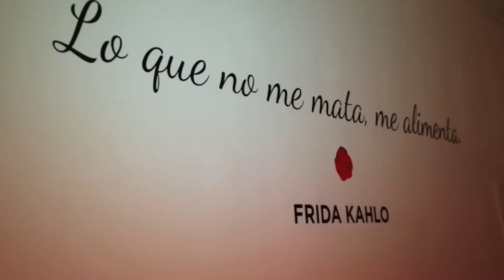Ni Muerta De jo de Vivir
Escrita y protagonizada por Andrea Guzmán y dirigida por Víctor Quesada llega el próximo 22 de enero y hasta el 27 de febrero a Casa E: Ni Muerta Dejo de Vivir, una comedia musical que mezcla actuación, canto y baile en un show que logra hacernos reír hasta de lo que más nos duele.

Viajando por una vida intensa, la protagonista de la obra llega a la única conclusión posible: “Nadie me quita lo 'bailao”. Amores, mentiras, aciertos y desaciertos: ¿Qué mujer no se ha equivocado? ¿Qué mujer no se ha enamorado del hombre equivocado? 'Desnuda' en escena, Manuela baila y canta las emociones de su vida… Y de su muerte. El paso de niña a mujer la sorprende en pleno colegio de monjas; el primer amor la liquida sin sutilezas. En busca de otra oportunidad, Manuela nos divierte entre príncipes fallidos y su deseo profundo de encontrar el verdadero amor.